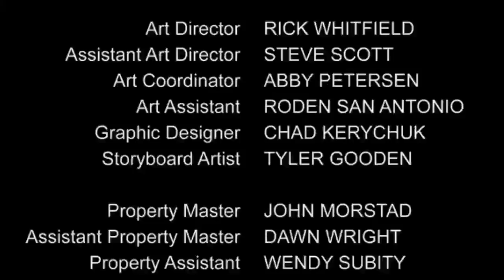IKO UWAIS MELAWAN 2 KETUA GANGSTER - alur cerita film Wu Assassins ep 4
Wu Assassins episode 4